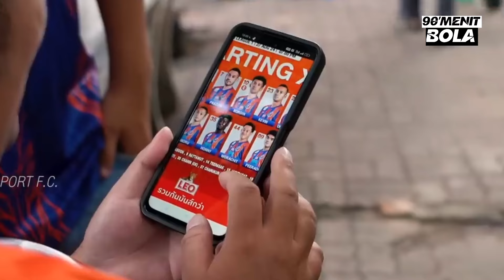Alhamdulliah 3 Kabar Baik AREMA FC🤫 PERSIB Vs PORT FC Siapa Lebih Mahal🤑 Bonek Mode Paido PERSEBAYA🐊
Kabar Bola Lokal - Berita Sepakbola Indonesia

1. Waduh PSSI PHK Banyak Karyawan
2. Kabar baik Arema 3 Pemaim Segera Fit
3. Warning, Bonek Mode Paido Kembali Kritik Persebaya
4. Persib Tim Termahal Indonesia Masih Kalah Harga Dengan Thai Port FC
5. Rano Karno Janjikan Stadion Permanen Buat Persija

90MENIT BOLA

Karena Saya Bekerja Sendiri, Kalian Bisa Kirimkan Dukungan & Pertanyaan Lewat Link Dibawah ini, Supaya Saya Semakin Semangat Bikin Konten